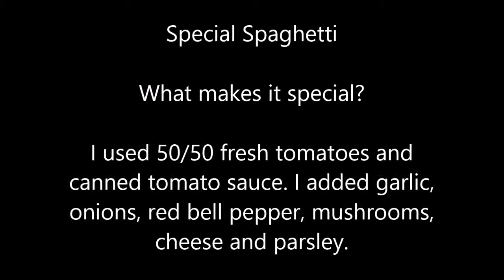Special Spaghetti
What makes spaghetti special?

I used 50/50 fresh tomatoes and canned tomato sauce. I added garlic, onions, red bell pepper, mushrooms, cheese and parsley.

J